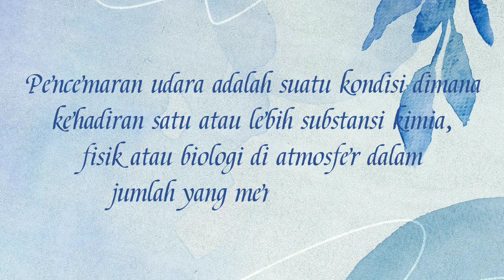Pencemaran Udara • Ekologi Umum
Video ini untuk memenuhi tugas Mata Kuliah Ekologi Umum atas nama Sayyidah Shofura (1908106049), kelas Biologi B/4, Dosen Pengampu , Dr. Dewi Cahyani, MM., M.Pd. dan Asisten praktikum:
1. Siti Nur’aisyah
2. Rafiq Haidar M
3. Siti Nurkholifah